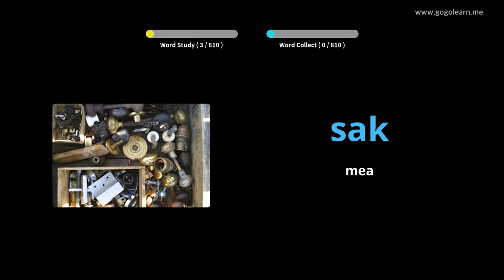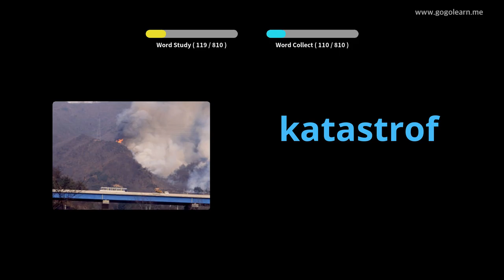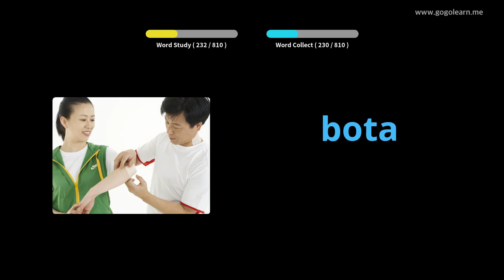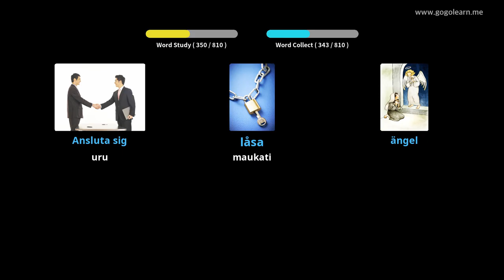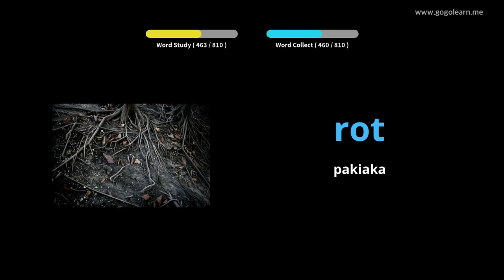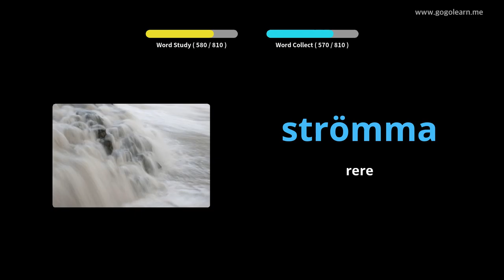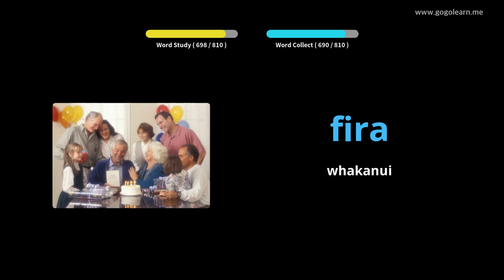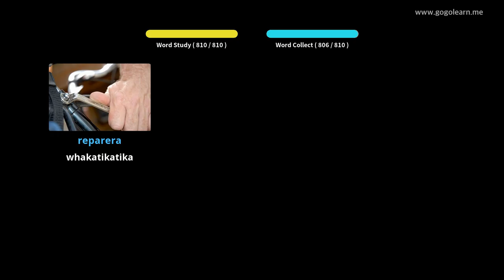Kura Tuarua Sweden | Golearn